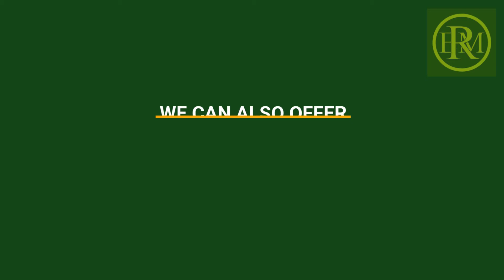INTRODUCING E. M.ROGERS CAR STORAGE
t E.M.Rogers, we pride ourselves on providing excellent service and the most comprehensive vehicle storage and delivery solutions.

As an industry leader, we are the trusted vehicle transport and storage company for a broad range of customers. For example, manufacturers, car clubs, auction houses and of course private individuals.

Established in 1945, this year we celebrate our 75th anniversary. Importantly, we are experienced, knowledgeable and passionate about providing the very best care for each vehicle. As such, our services are professional, flexible and cost effective.

We provide a safe and secure facility to store your car(s) and the high quality transport services to deliver your vehicles to their end destination. E.M. Rogers will deliver for you in every way. Moreover, we will make the process easy and hassle free.